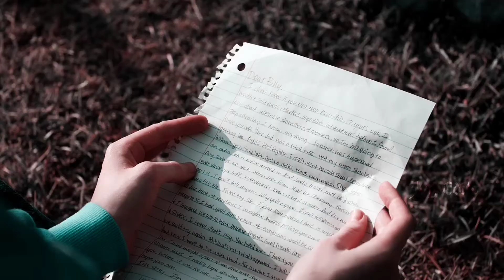Max Mayfield | Bored STR4 (V1)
Tv Show: Stranger things
Song: Bored Billie Eilish
Chapster: Max Mayfield